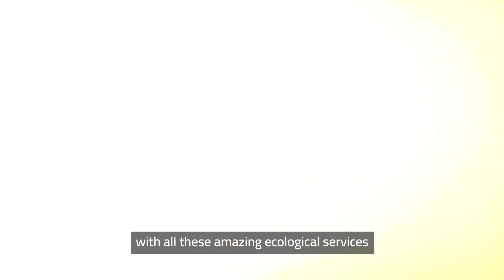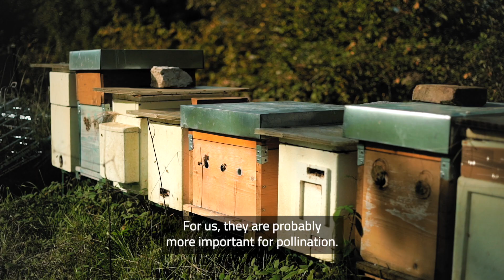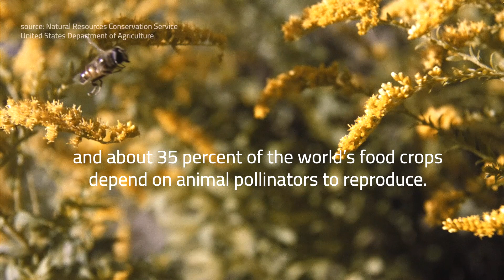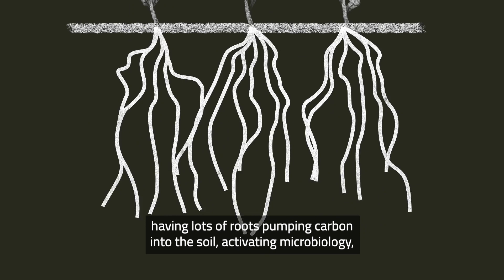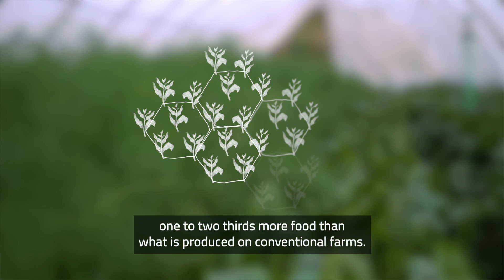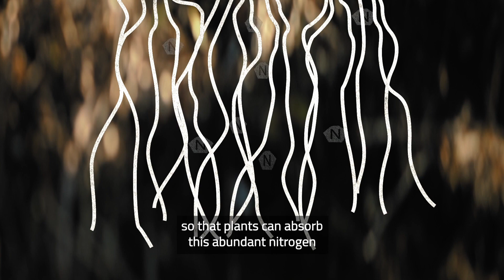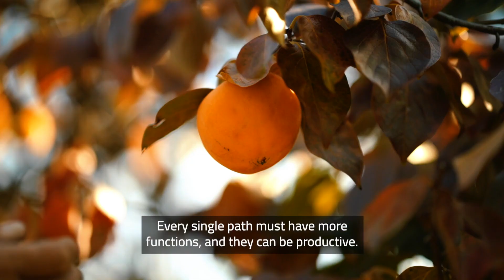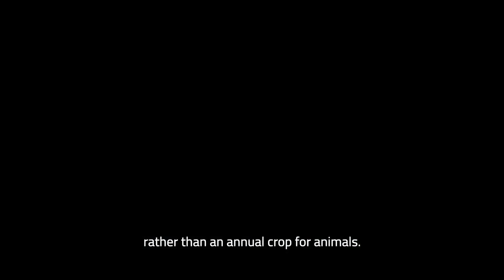Soil is Life - Part III Inspiration from a beautiful Italian Regenerative Farm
Regenerative Agriculture is not a method. It is a way of looking at things. “It is an approach, and within this approach, there will be appropriate practices depending on the crop, soil, environment and climate. From this field to that one over there, we use a completely different method of cultivation for the same crop, but the approach is the same.”

In this third video about the Iside Farm located at Lago Iseo in Italy, Matteo Mazzola shows us that nature does not waste anything. The whole system that he and his partner Paola are setting up is based on biomimicking nature and trying to create natural productive systems. The vision is to study, to experiment and get as close as possible to nature’s behaviour, productiveness and efficiency, and in the process enable the amazing ecological services that nature gives the biosphere.

To find out more, and learn how you can be part of the Regenerative Agriculture Revolution visit:

This video is produced by EIT Food, the world’s largest and most dynamic food innovation community. Supported by the EU’s European Institute of Innovation and Technology (EIT), we invest in projects, organisations and individuals that share our goals for a healthy and sustainable food system.

Thanks to
Matteo Mazzola, Paola Archetti and family

Translation and subtitles by María Rubianes - Hedapen

Created by Storytravelers
Caspar Daniël Diederik | film and edit